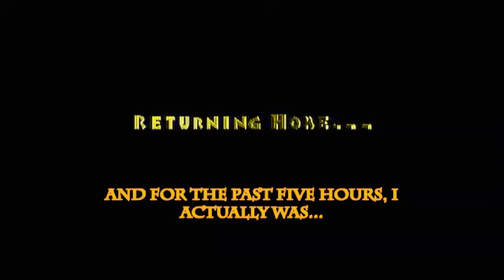Nox Plays 'Spyro The Dragon' - Episode 6: Gnorc Gnexus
Total play-time 5:09:39
Episode time: 44:30

And this world is worth it, just on virtue of the gratuitous gnorc underpan-- I mean the Bonus level where you get to stretch your wings for real.
Or, do what I did at one point, and just use a Gameshark to give Spyro his longer wings anywhere.

And this concludes one of the greatest games I ever knew from back when a game could be about a young dragon or a spinning marsupial or a boomerang-slinging tiger or a superspeed rodent, and not about some soldier with biceps larger than his head. Before Call of Duty became a daycare for everyone below the age of 16 who were also socially-maligned racially-intolerant douchebags.

And, better yet, before this series degenerated into Pokémon figurines for preschoolers.
I will never except 'Skylanders'. Accepting 'Enter the Dragonfly' was almost too much.
Also, for some reason, YouTube kept giving me an "Authentication expired" error so I couldn't change the video details from the upload details.
Stupid. Not surprising.